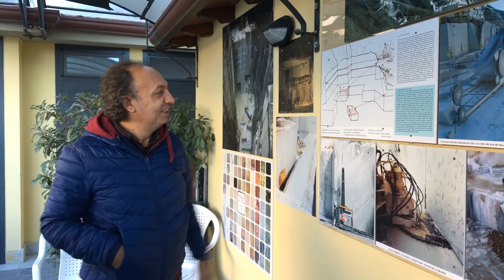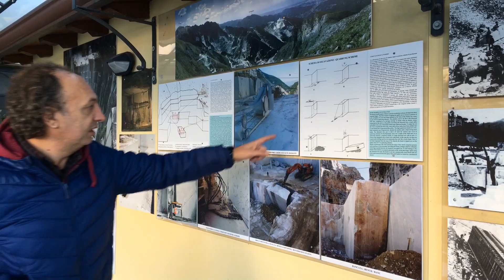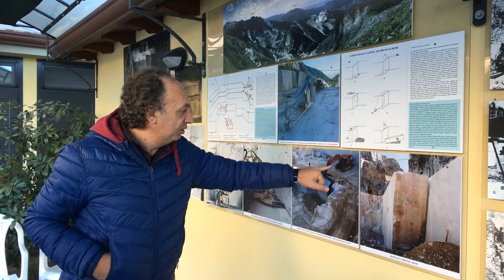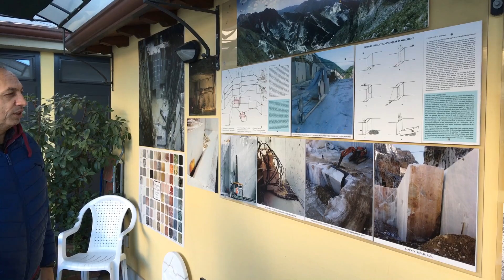2016 - Cave di Carrara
Siamo stati a fare una bella escursione alle cave di marmo l'ultimo giorno dell'anno